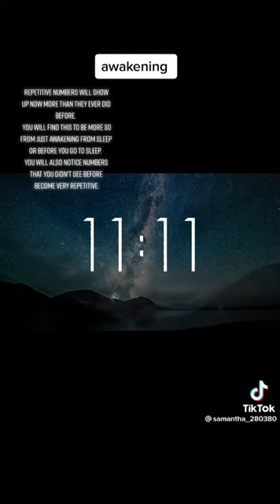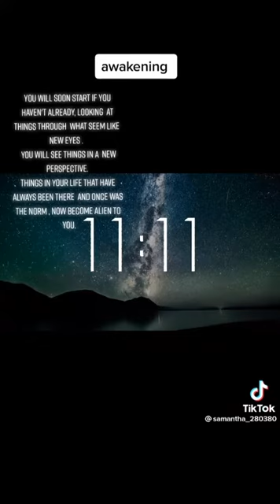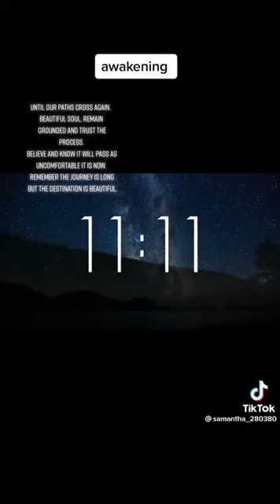The Awakening is quickening for a reason and the Gathering has begun.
We are living in one of the greatest times in human history. It is important at this stage you step away from trying to awaken others. Understand they are where they want to be or where they need to be in their cycle of life in this physical plane, they are comfortably asleep. Unfortunate as it is, this is how it was always meant to be. Pray for the lost & broken that they find the Light. Remain grounded and trust the process. The Creator will give the hardest battles to the strongest soldiers. If Creator will bring you to it, Creator will bring you through it! Evolution is the new revolution! It is what it is. Be the change you want to see! ❤